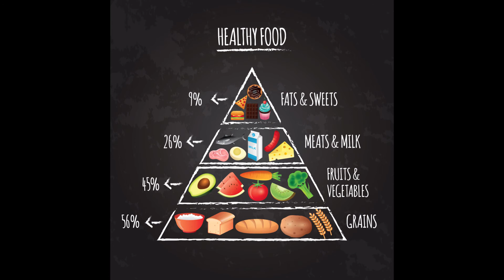Arthritis | Joint Pain | Natural Reliefs | YouTube Shorts | Health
0:00 Intro
0:20 Common forms of Arthritis
1:07 Enter the Tart Cherry
2:51 Conclusion